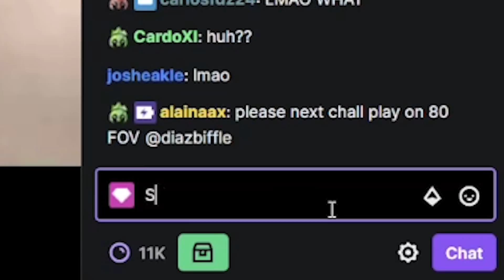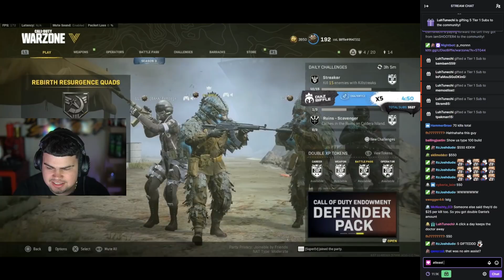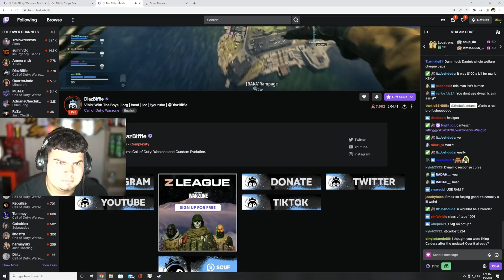Diaz Biffle No Aim Assist Challenge For Money On Rebirth Island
Follow the stream and socials below!

to save 10% and sometimes 30%!